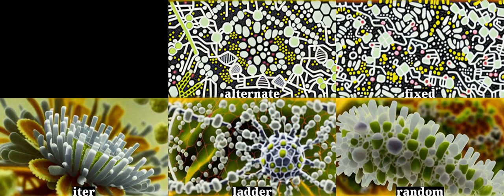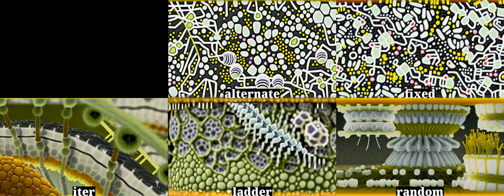seed type comparison for interpolated morphs